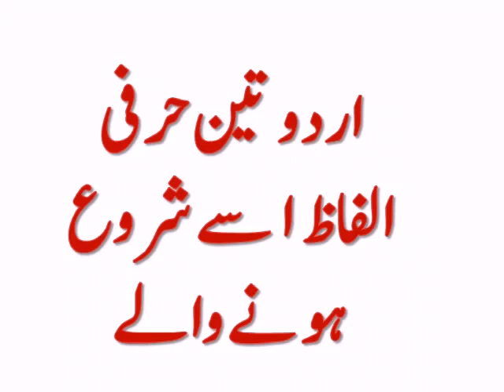URDU THREE LETTER WORDS FROM ALIF سے ا شروع ہونے والے تین حرفی الفاظ